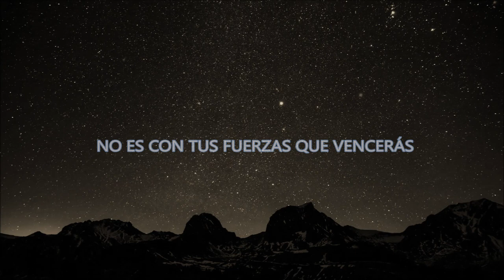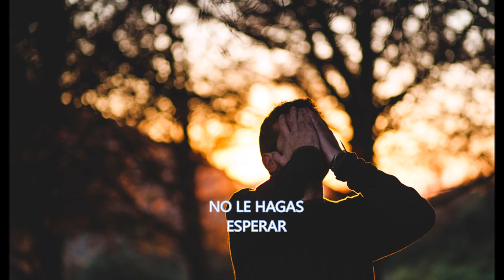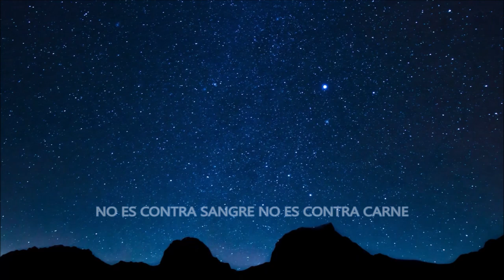Pedro Letras - David Alcantara música con esperanza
JESUS! es la vid, nosotros los pampanos sin El nada podemos hacer. Y solamente con El nuestra vida tendra razon de ser.
 Ven a El y tu vida sera una gran aventura.